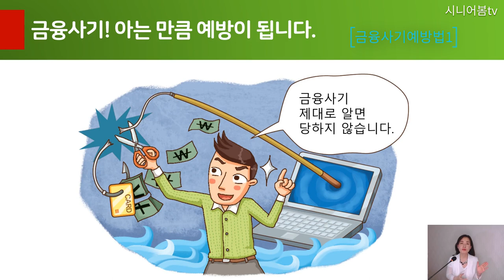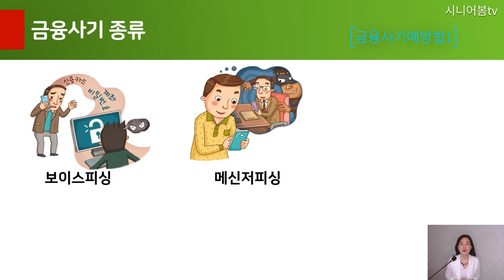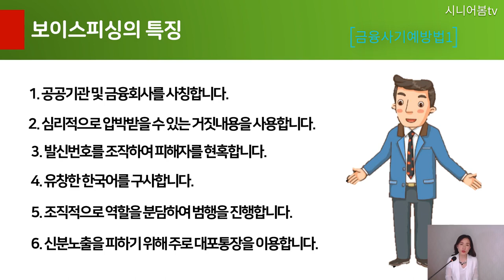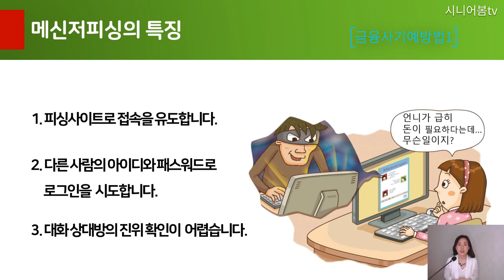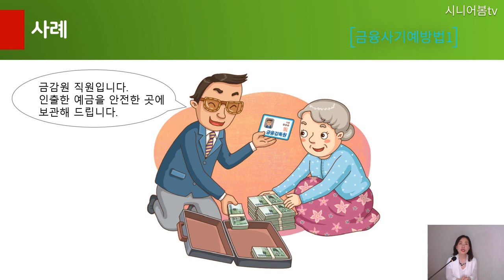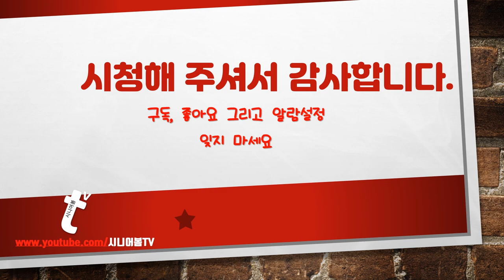(스마트폰활용법) 금융사기를 당하지 않는 법, 보이스피싱 메신저피싱 예방하는법, 보이스피싱과 메신저피싱의 다른점/시니어봄tv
스마트폰의 간편함과 신속함을 이용한 보이스피싱 등 금융사기가 증가하고 있습니다. 시니어 실버가 금융사기를 당하지 않는 법 알려드려요.